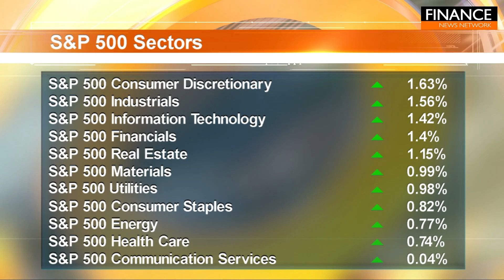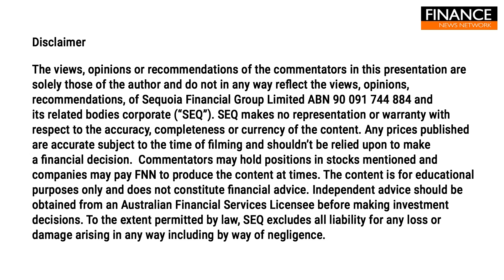US stocks rebound as investors bet on potential Fed rate cut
US stocks surged overnight as investors bought the dip following Wall Street's worst week of the year, with hopes that a potential Federal Reserve rate cut later this month would help support a slowing economy.